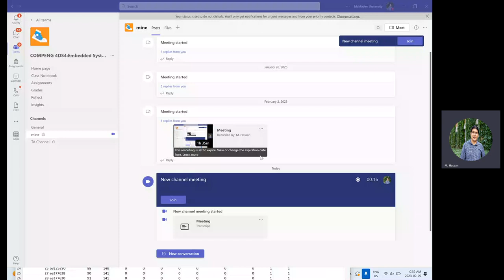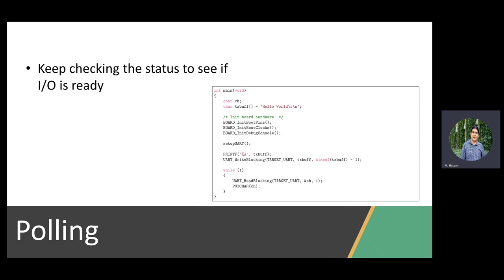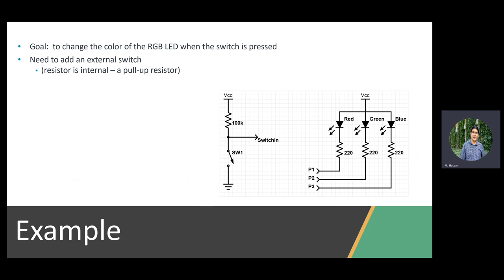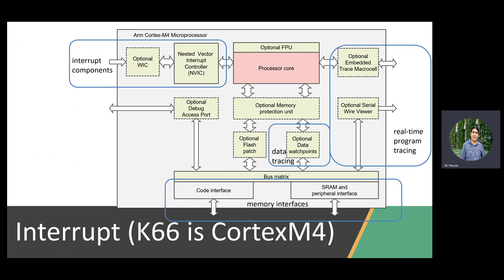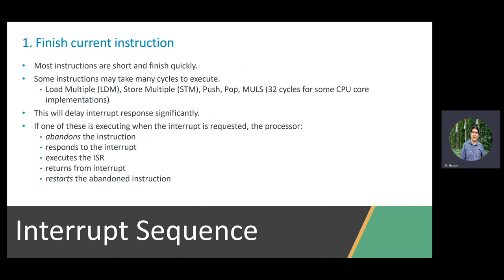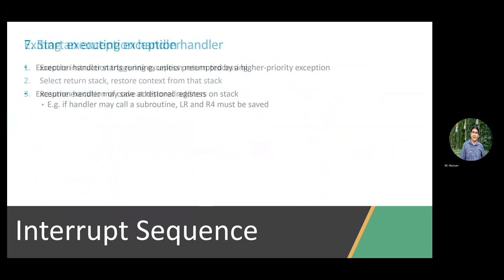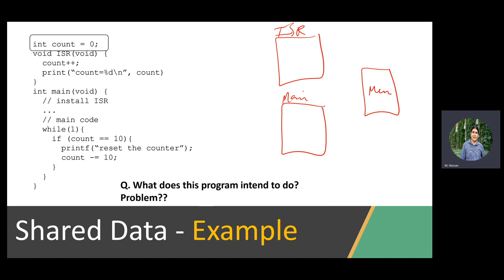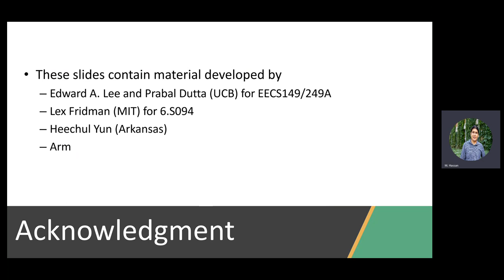Embedded Systems | 2023 | Lecture 5: Polling and Interrupts